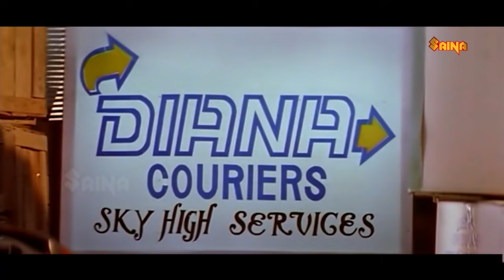Summer in Bethleham Movie | Ethrayo Janmamayi song | Jayaram | Suresh Gopi |Manju Warrier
ഗിരീഷ്‌ പുത്തഞ്ചേരിയുടെ വരികള്‍ക്ക് വിദ്യാസാഗര്‍ ഈണം നല്‍കി സുജാത ആലപിച്ച അതിമനോഹര ഗാനം .."എത്രയോ ജന്മമായ്"